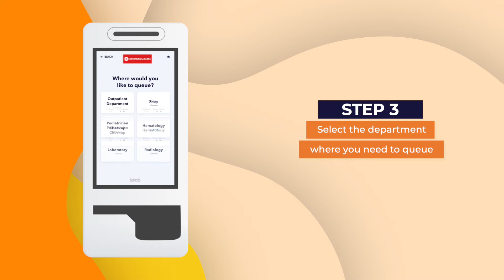How Patients can Easily Queue with Kyoo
Learn how your patients can easily queue with Kyoo - Queueing Management System!

Schedule a FREE Demo with us to see how Kyoo works based on your own patient workflow and requirements